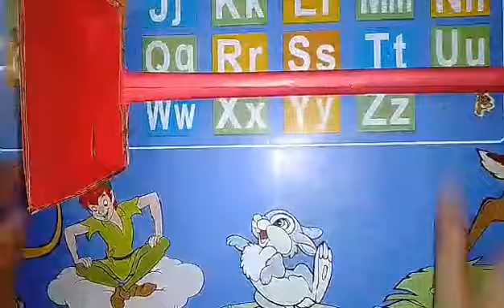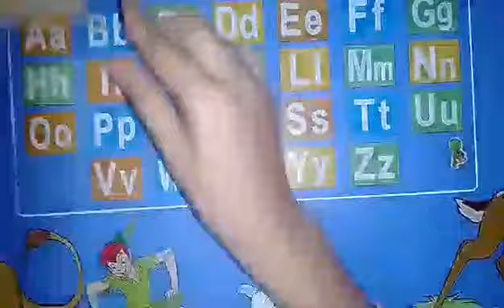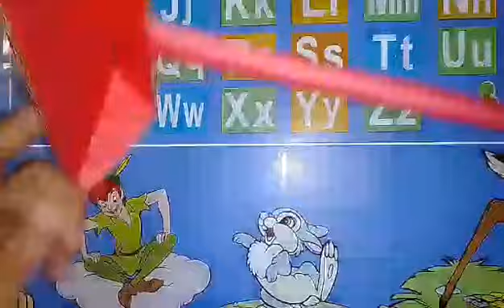Paper shovel-কাগজের বেলচা_খেলনা বেলচা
Handlestick size-12*6cm,
Shovel size-(8+6+6)=20*3cm
                      25*10cm